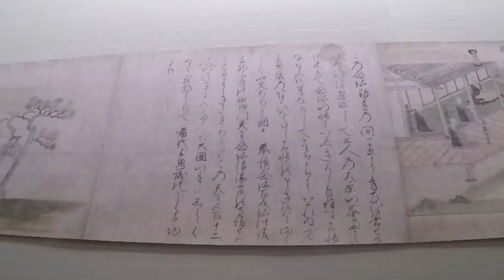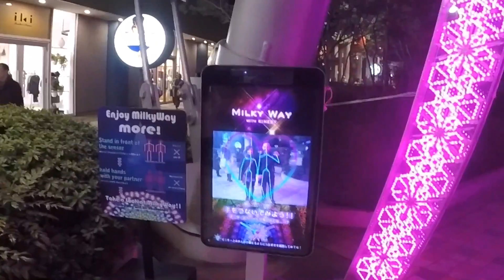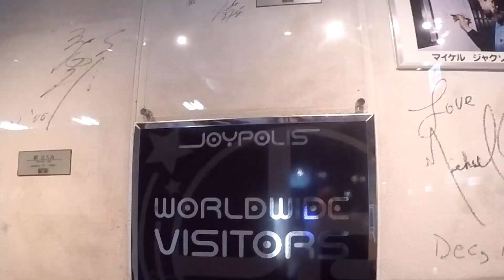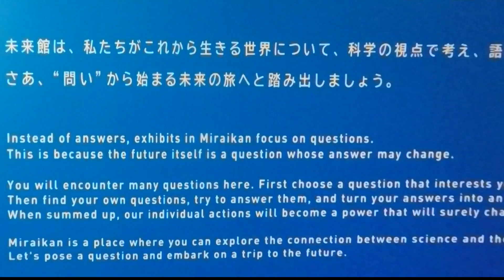Going full throttle in Tokyo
Cramming as much not 5 days as possible. We it geek town, old town, booze town and even go back to the future. So much fun to be had and so little time to fit it in!

Wang Wong  - 就要你紅
Kodo - Spirit of Taiko
The Vapors - Turning Japanese
巡音ルカ 綱渡り オリジナルPV　歌詞付き